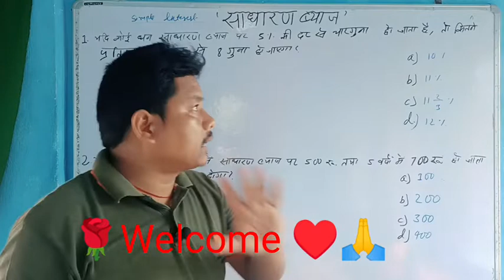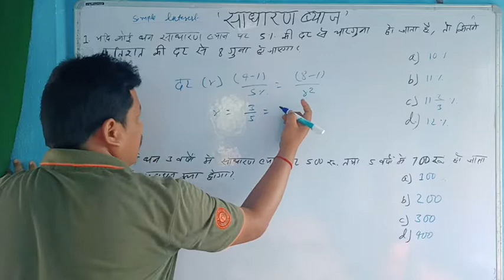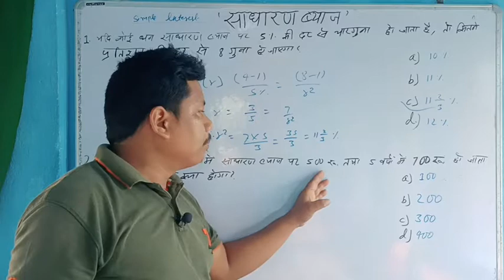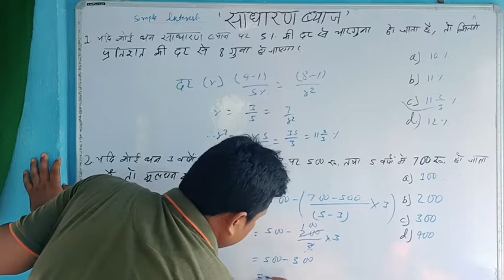ब्याज निकालना सीखे/बयाज कैसे निकाले/Sadharan byaj kaise nikale // byaj nikalne ka trick ...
Sadharan byaj ka Formula
साधारण ब्याज NCRT
साधरण ब्याज example
साधारण ब्याज पर आधारित प्रश्न PDf
साधारण ब्याज की परिभाषा
how calculatw simple interest
ब्याज दर क्या हैं